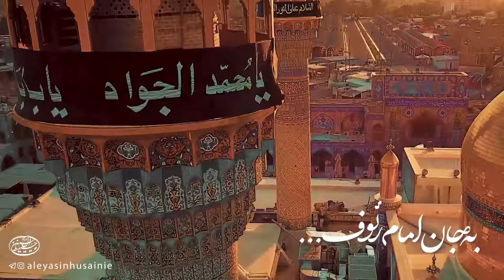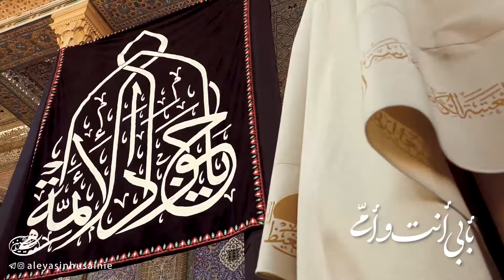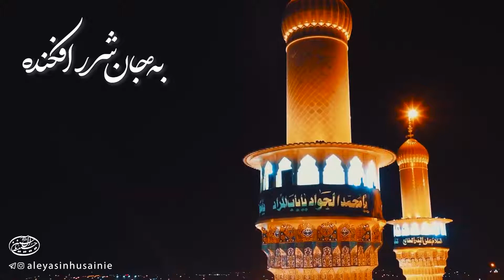شهادت امام جواد | نوحه امام جواد | مداحی امام جواد (ع) | نماهنگ کبوتر کاظمین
حالا که مجالِ سفر نیست...
راهِ حرم دور است...
و دلِ‌مان تنگِ زیار است...
بارِ سفر می‌بندیم... چشمان‌مان را هم!
کبوتر دل‌مان را...
پرواز می‌دهیم تا کاظمین!
از ورودیِ باب‌المراد...
وارد می‌شویم...
و سلامی از رویِ عشق می‌دهیم!
این سلامِ ساده را...
از ما بپذیر!
ندهد فرصت گفتار... به متاج... کریم!
گوش این طایفه... آوازِ گدا نشنیده‌ست